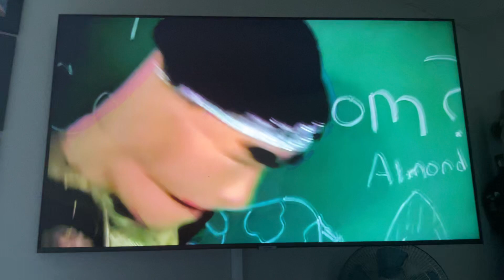Marvin acting funny